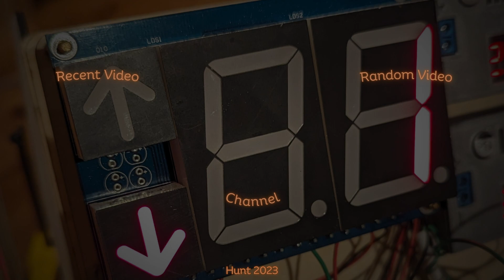PLC Elevator Project Update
I have been doing more programming, and adding some more things to this. I have now properly programmed the floors and how they function.

Recording Device: Google Pixel 7
Hunt 2023